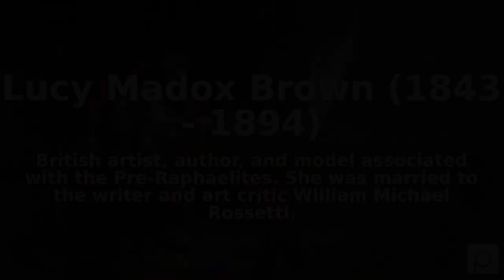Lucy Madox Brown (1843 - 1894). Find public domain images of Lucy Madox Brown (1843 - 1894) at ht...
British artist, author, and model associated with the Pre-Raphaelites. She was married to the writer and art critic William Michael Rossetti.